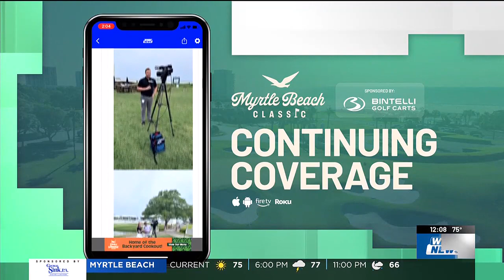WATCH: WMBF's Makayla Evans announces pros at Myrtle Beach Classic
Our Makayla Evans got to announce some of the pros at the Myrtle Beach Classic on Friday!